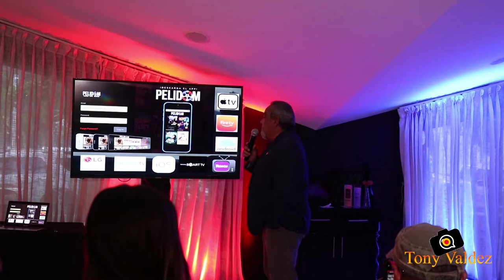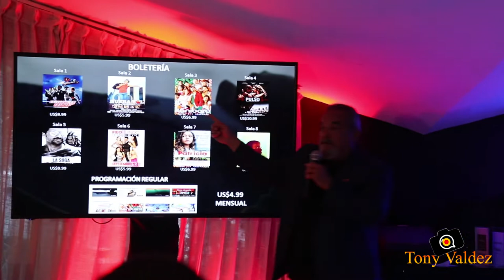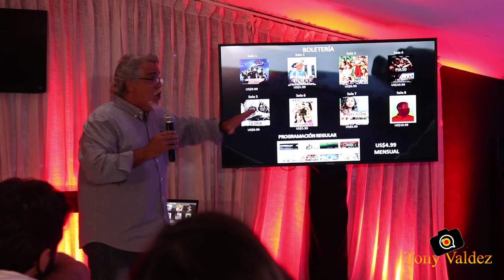ALFONSO RODRIGUEZ ANUNCIA ALIANZA CON PRODUCTORES Y CINEASTAS/ ENTREVISTA EXCLISIVA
El cineasta Alfonso Rodríguez anunció que la plataforma de servicio de contenido Streaming, Pelidom.com dispone ahora de diez pantallas a través  de los productores y directores dominicanos pueden proyectar sus peliculas en estreno mundial.
Rodriguez ofreció sus declaraciones en un encuentro con la prensa, en la que fueron cineastas nacionales, en la que detalló que desde su creación, se ha convertido de un aliado de la industria de cine dominicana.
"Durante tres meses estuvimos trabajando en tecnológica de Pelidom.com para poder ofrecer boletería individual como ocurre con otras empresas del mercado internacional, es decir, vamos a disponer de diez boleterías para diez estrenos simultáneos.  dado, que impactará positivamente en nuestra industria ", dijo Alfonso Rodríguez.
La actualización Pelidom.com.  está disponible a través de dispositivos IOS, Android, Roku, Apple TV, Chromecast, Nexus Player, LGTV, Firestick de Amazon, Itunes / AppleTV, así como en televisores inteligentes.
PELIDOM.COM tiene cobertura en más de 112 países, por lo que las producciones cinematográficas nacionales que allí se exhiben, tendrán un gran escenario para entrar a otros mercados.
"Entre otras naciones, Pelidom está autorizada en Estados Unidos, Europa, y Latino América, hasta lugares tan remotos como Los Emiratos Árabes, Alaska, China y Australia", dijo Alfonso Rodríguez, quien en la actualidad es también cónsul dominicano en la ciudad de  Los Angeles, California.

Bienvenidos una vez más a nuestro canal de YouTube, Aquí encontraras un gran contenido variado de todo lo que acontece en nuestro pais República Dominicana y a nivel internacional.
Entrevista Exclusiva por @Lezlie Dominguez

Productor: @Tony valdez Film